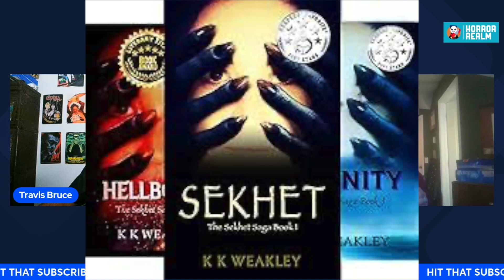Women Of Horror Spotlight: Interview With The Author Of THE SEKHET SAGA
Check out my interview with K K Weakley the author the book series THE SEKHET SAGA.